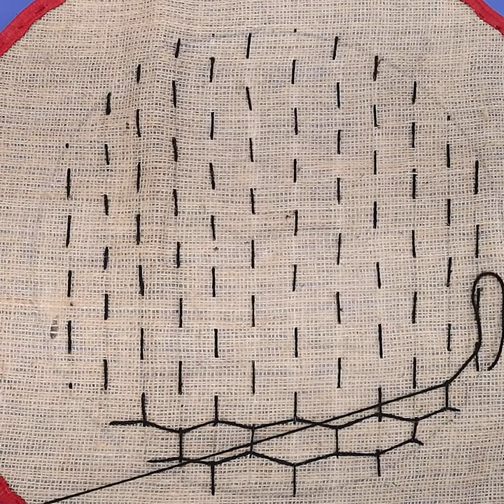10 Beautiful Doormat Ideas From Old Clothes ! Handmade Things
10 Beautiful Doormat Ideas From Old Clothes ! Handmade Things